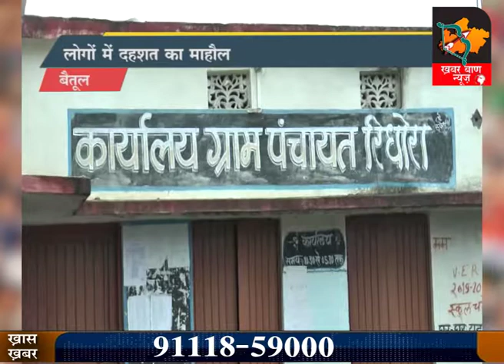बारिश के कारण फैल रही बीमारी